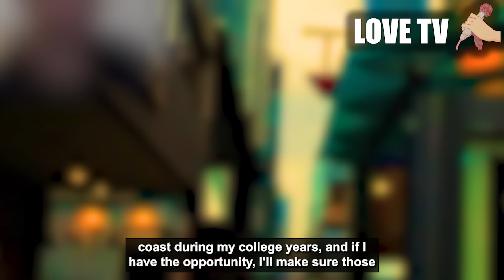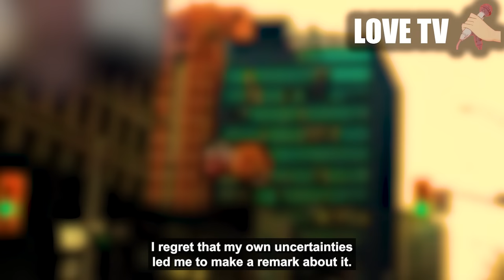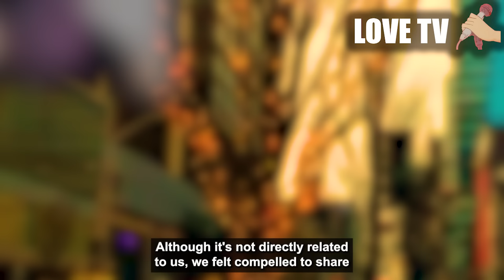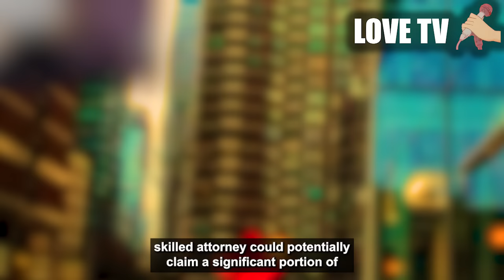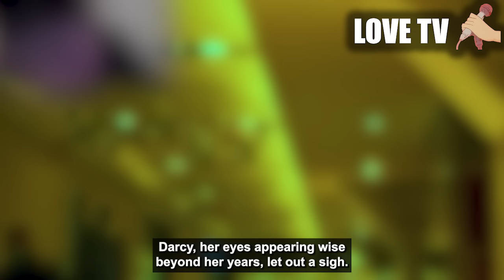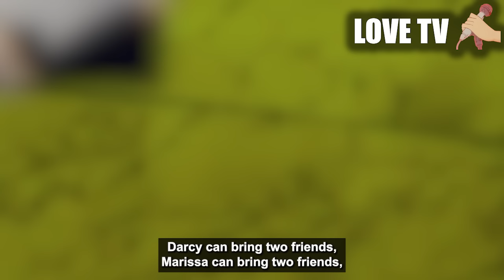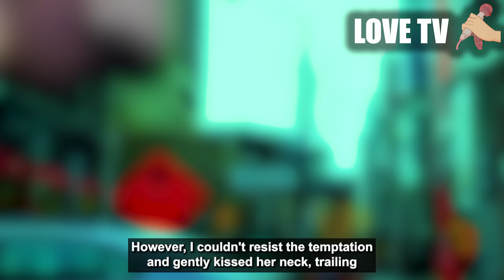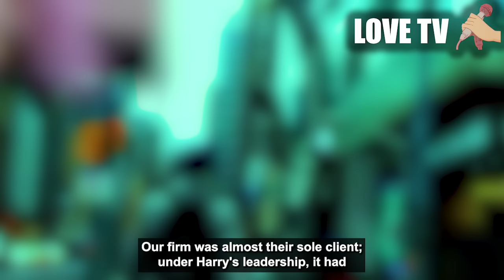Final updated end, Ex cheating wife is ANGRY at divorce, REJECTED her alimony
what went down in the marriage in the end